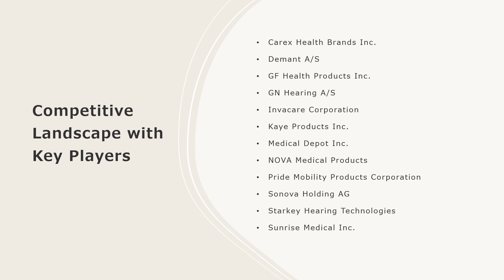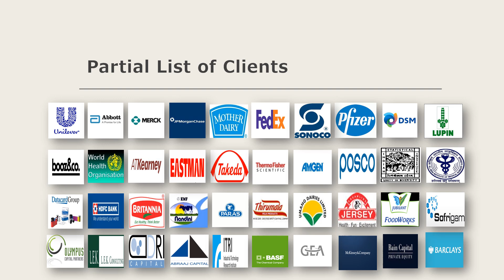Elderly and Disabled Assistive Devices Market Analysis, Recent Trend & Regional Growth Forecast 2032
The global elderly and disabled assistive devices market size reached US$ 31.1 Billion in 2023. Looking forward, IMARC Group expects the market to reach US$ 52.3 Billion by 2032, exhibiting a growth rate (CAGR) of 5.8% during 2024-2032.